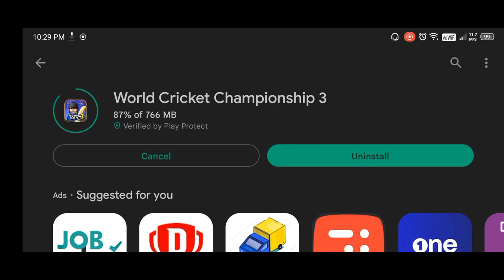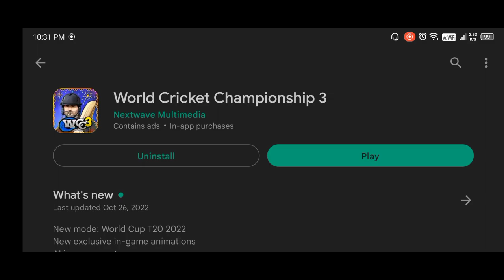wcc3 Mega Update Full Gameplay Review | T20 World Cup 2022 Mode | wcc3 New Update